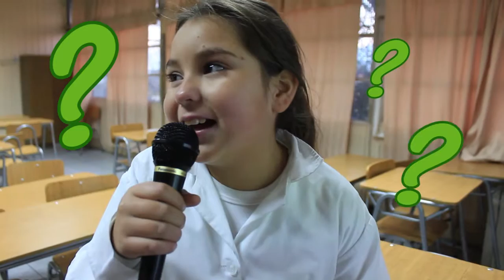Estudio TV - René Schneider